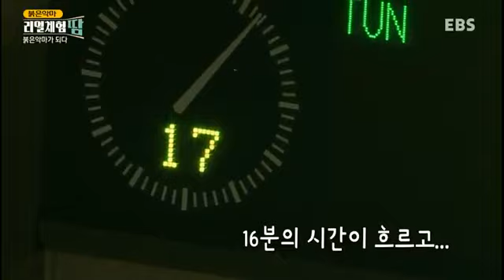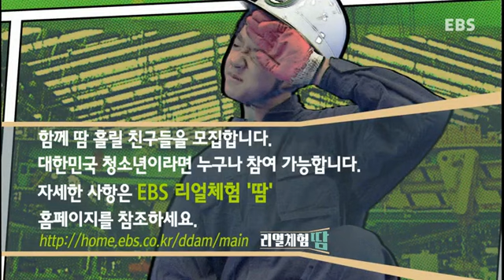청소년 리얼체험 땀 - 축구에 미치다, 붉은 악마(브라질 월드컵)_#003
축구에 미치다, 붉은 악마(브라질 월드컵),

월드컵 특집. 고등학교 진학이 고민인 백마중 축구부 16살 두 악동소년들이 붉은악마의 응원단 체험을 통해 축구의 또 다른 재미를 느끼고 더 나아가 애국심을 느낀다,

책상을 벗어나 세상과 만나자!
대부분의 시간을 학교와 학원에서 보내는 대한민국의 청소년들!
이들이 좁은 책상을 잠시 벗어나 우리 사회의 치열한 직업의 현장을 체험한다.
극한의 상황과 땀 냄새 물씬 풍기는 거친 현장을 경험하며 청소년들 스스로가 진정한 '땀'의 가치를 깨달아갈 수 있도록 한다.